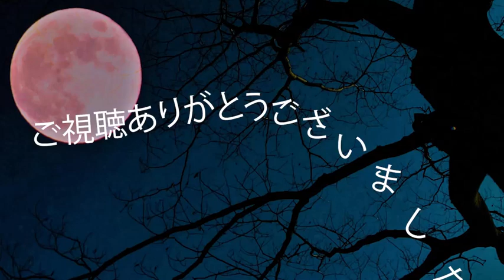江戸時代に描かれた【妖怪図鑑】今昔画図続百鬼編/英語ナレーション・日本語字幕◆鳥山石燕◆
今回は『江戸時代に描かれた【妖怪図鑑】今昔画図続百鬼編』をご紹介します！
こちらは英語圏向けのサブチャンネルで公開した動画(英語ナレーション)に日本語字幕を付けたものとなります。

今後も歴史・文化のカテゴリーで色々な実験を試していきたいと思っています。

◆チャンネルのご登録をして頂けますと、とても励みになります！

このチャンネルは、日本の歴史や文化にまつわる、
面白い逸話や人物などを紹介するチャンネルです。

史実かどうかが不明だったり、見解が異なる諸説がある中で、
自分なりに面白そうだと思った説を優先して採用しています。

他の方々のためにも、間違いや他説につきましては、
コメント欄でご指摘、補足いただけると嬉しいです。

コメント欄での議論も含めた、一つの動画作品として、
皆様と共に作り上げていきたいと思っています。

つまり否定・反論、上等！（笑）
いざ、尋常に参る！